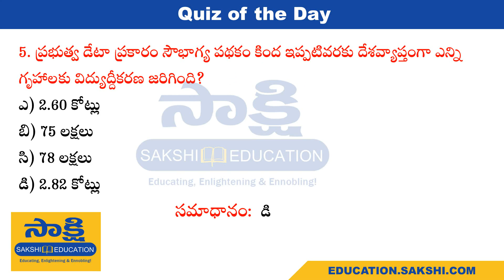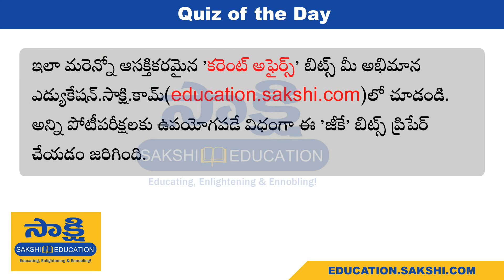Quiz of the Day || Current affairs Bits (Oct 18, 2021) || UPSC || APPSC || TSPSC || Sakshi Education